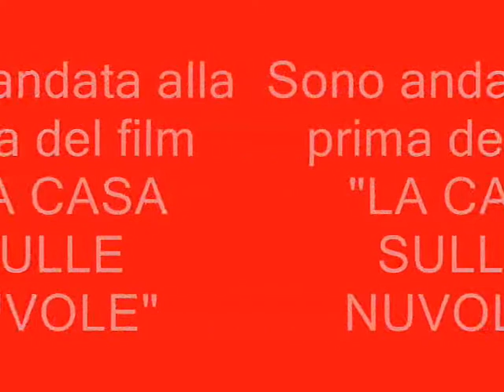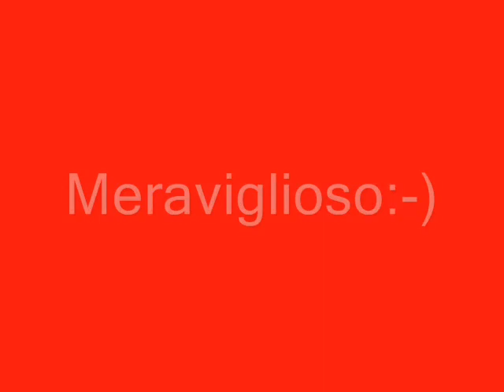EXTRA - "la casa sulle nuvole": le mie foto della prima del film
ho visto diversi attori e sono troppo felice! e poi questo film è stupendo!!
ah non badata alla mia faccia da morta nelle foto!! era il flash:-) hihihih